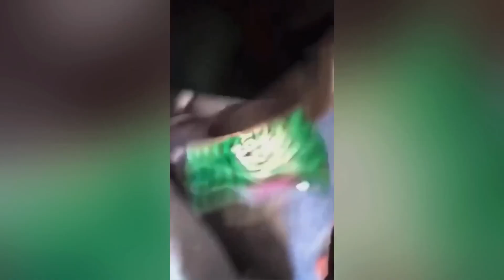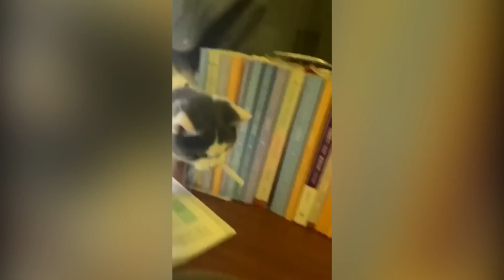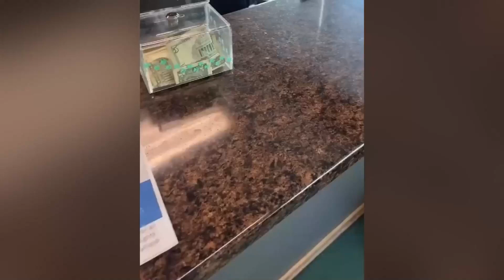Try Not To Laugh Cats And Dogs Videos 😁 - Best Funniest Animals Video 2024 #39